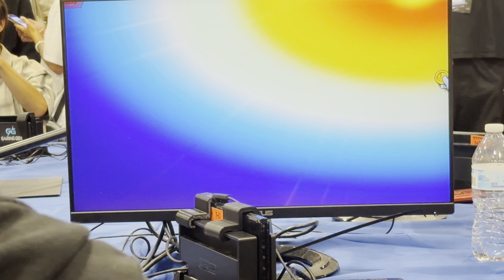Supernova 2024 - Amaryllis (Bayonetta) vs. Kiyarash (Luigi)